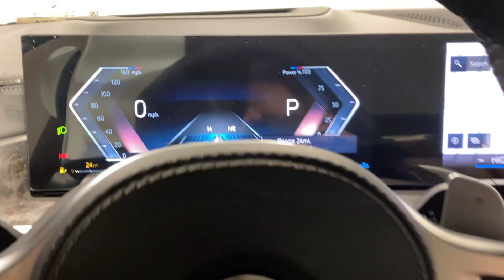2024 BMW X5 Ontario, Riverside, Anaheim, Pasadena, Los Angeles, CA 36106A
Skyscraper Gray Metallic New 2024 BMW X5 sDrive40i available in Ontario, California at BMW of Ontario. Servicing the Riverside, Moreno Valley, Anaheim, Pasadena, Los Angeles, CA area.